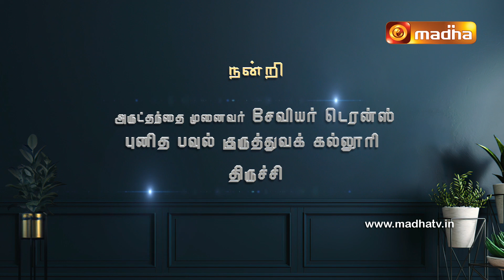SOTHANAI | EPI - 01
Here's Fr. Xavier Terence with the Special Series on the Biblical Perspective about the Test - "Sothanai".